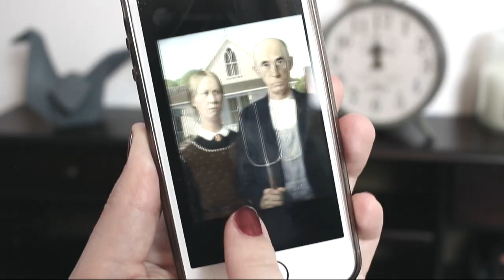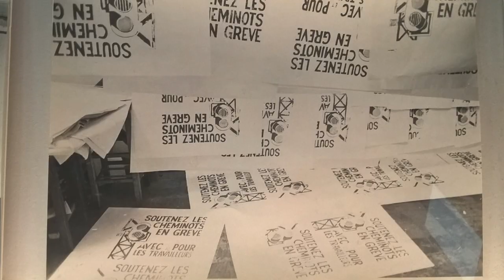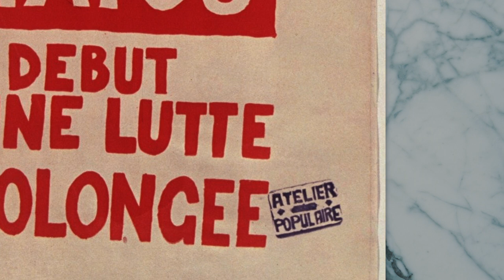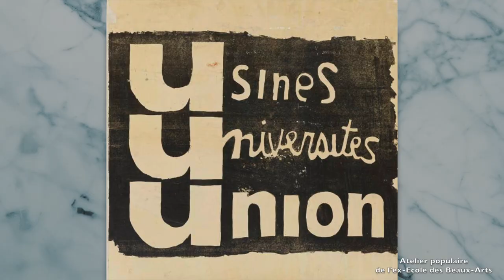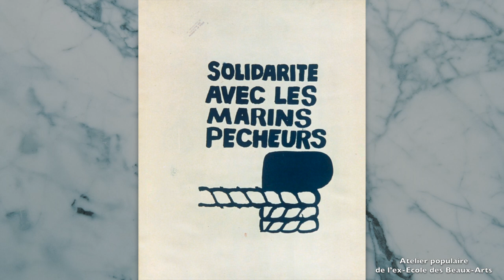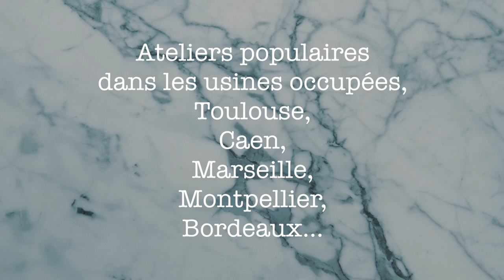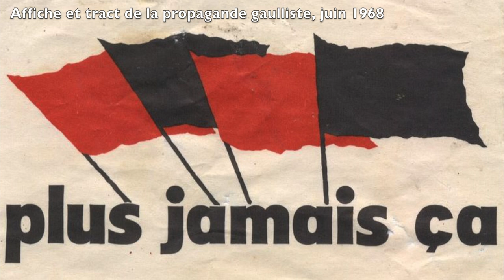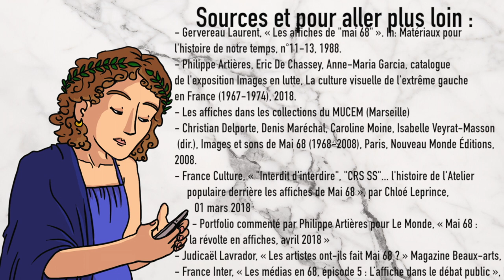Mai 68 en affiches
"Murs blancs, peuple muet” Anonyme.

Aujourd'hui, Clio retourne pour la deuxièm fois au coeur des événements de "Mai 68" ! Mais cette fois-ci, c'est pour s'intéresser aux célébrissimes affiches qui ont couvert les murs durant cette période et qui se vendent aujourd'hui aux enchères. Quelles sont leurs caractéristiques ? Comment les reconnaître ? Quels en sont les auteurs ? Et surtout, la question que vous vous posez tous, quel est leur rapport avec les magasins Leclerc ?

Si la vidéo vous plaît, partagez-la autour de vous, cliquez sur le pouce en l'air et laissez-nous un petit commentaire (pour vos questions, vos remarques ou vos messages d'amour, Clio répond à tout - sauf aux demandes en mariage).

■ Suivez les aventures de Clio sur la toile :
Sur Instragram & Twitter : Dis_Clio
Et Facebook : Disclio

Au générique : FilippsMusicTeam - Acting

■ Sources / pour en savoir plus :
Gervereau Laurent, « Les affiches de "mai 68" ». In: Matériaux pour l'histoire de notre temps, n°11-13, 1988. Mai-68 : Les mouvements étudiants en France et dans le monde, sous la direction de Stéphane Courtois. pp. 160-171.
Philippe Artières, Eric De Chassey, Anne-Maria Garcia, catalogue de l'exposition Images en lutte, La culture visuelle de l'extrême gauche en France (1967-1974), 2018.
Christian Delporte, Denis Maréchal, Caroline Moine, Isabelle Veyrat-Masson (dir.), Images et sons de Mai 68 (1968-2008), Paris, Nouveau Monde Éditions, 2008.
France Culture, « "Interdit d'interdire", "CRS SS"... l'histoire de l'Atelier populaire derrière les affiches de Mai 68 », par Chloé Leprince, 01 mars 2018
Portfolio commenté par Philippe Artières pour Le Monde, « Mai 68 : la révolte en affiches, avril 2018 »
Judicaël Lavrador, « Les artistes ont-ils fait Mai 68 ? » Magazine Beaux-arts, avril 2018.
France Inter, « Les médias en 68, épisode 5 : L’affiche dans le débat public », L'instant M par Sonia Devillers, 23 mars 2018

Si vous voulez en savoir plus sur Mai 68 de manière ludique, Clio vous conseille ce parcours culturel proposé par les éditions Que sais-je et entièrement gratuit